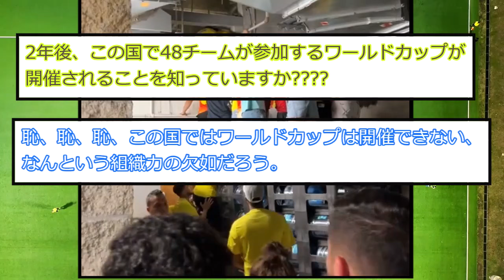【世紀末】コロンビアサポさん、驚きの方法でコパ決勝に乗り込んでしまうwww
音楽 BGMer
  ￼ • フリーBGM [孤独のハイウェイ]